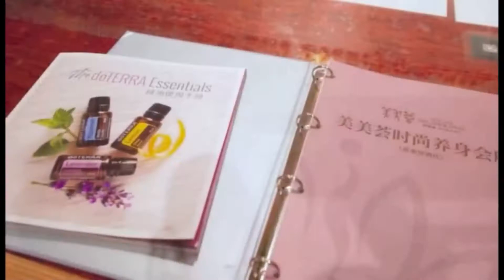2021第四届美国传承杯国际艺术节暨国际大赛（宣传片之四）